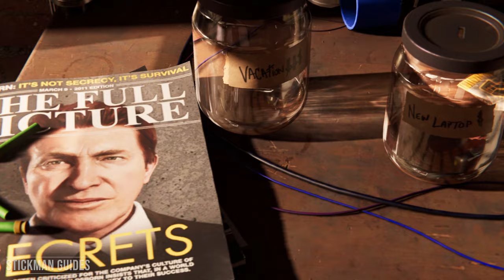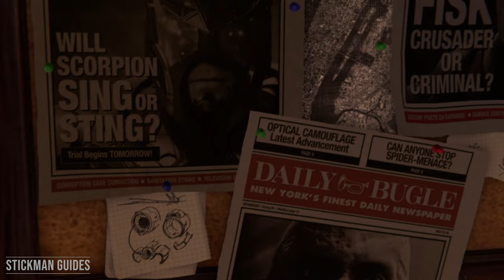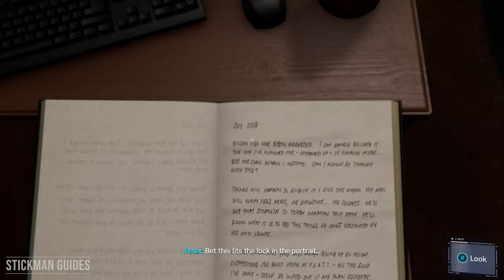Original PS4 Peter's Face Returns in Spider-Man PC! John Bubniak Face Restoration Mod Showcase (4K)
The long awaited, highly anticipated return of the original Peter Parker face from Spider-Man PS4 is now finally here! You can now play as John Bubniak in Spider-Man on PC if you'd like! For those who aren't aware, back when Marvel's Spider-Man released in 2018, the character model that was used initially was changed for the 2019 PS5 Remaster of Marvel's Spider-Man to match the facial features of Ben Jordan as opposed to John Bubniak so that he could be more expressive. This was a controversial change at the time due to the fact that a lot of people felt like he was a great fit for the role... if he was playing a younger, less-experienced Spider-Man. His looks were compared to Tom Holland's Spider-Man who played a much younger iteration of the character and was  the complete opposite of  the more seasoned Spider-Man we ended up seeing in Marvel's Spider-Man. Overall, while the new model has grown on me,  I still love this model a lot more since his older, more stressed out looking face fits the game perfectly and  because the connection I've already built with this model back in the original game, especially during the more emotional scenes, are unforgettable!